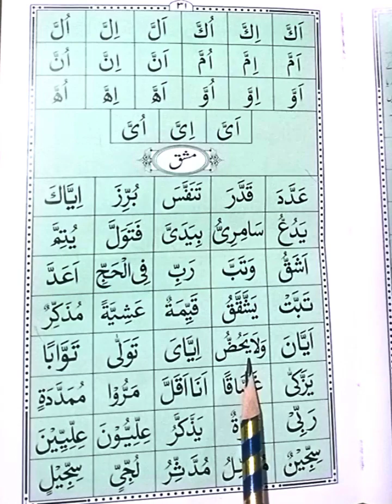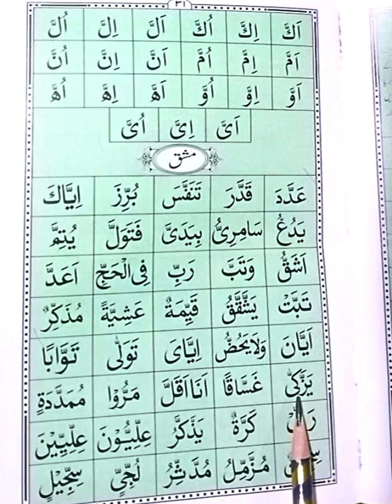Noorani Qaida lesson no 10 Tashdeed Learn with Tajweed&makhraj (kids version)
tashdeed noorani qaida
tashdeed rules
tashdeed wale alfaaz in urdu
tashdeed ka qaida
tashdeed in quran
tashdeed ki tareef
tashdeed qari aqib
tashdeed ma tashdeed
tashdeed in urdu